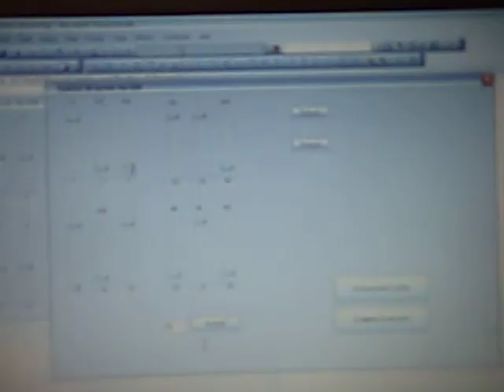Montado en aluminio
Por fin he realizado las piezas en aluminio (solo he hecho las articulaciones, me queda hacerle después las patas)